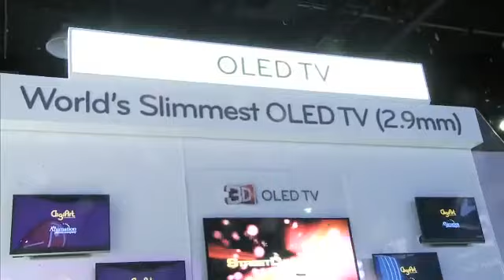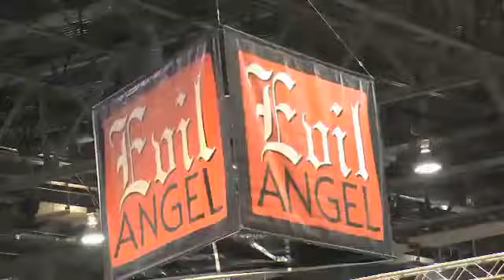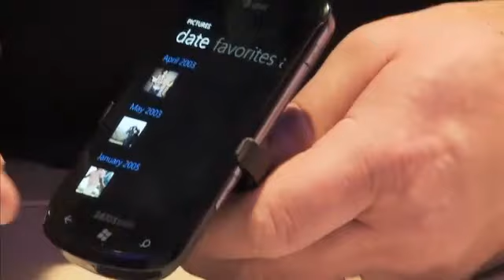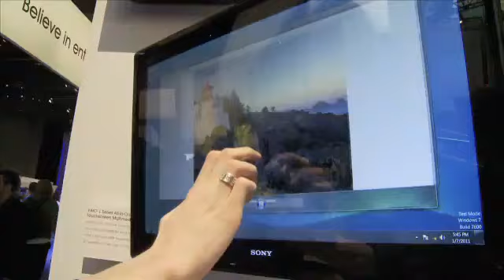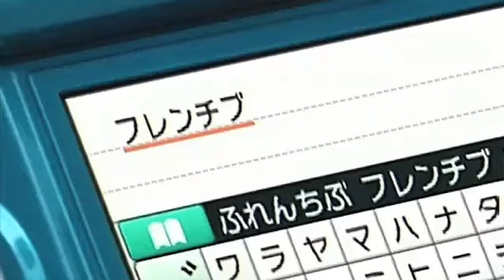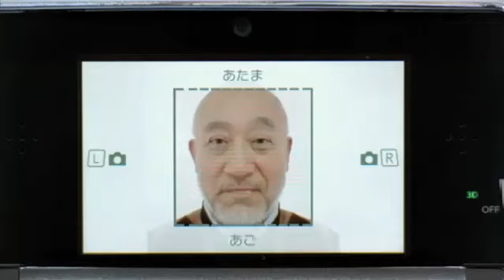Invisible Walls Episode 142